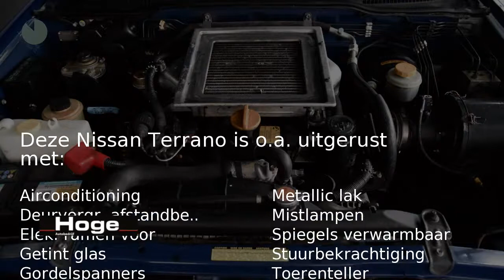Nissan Terrano 2.7 TDI S B-STIJL VAN BTW Airco 4X4 Grijs kenteken Inruil mogelijk